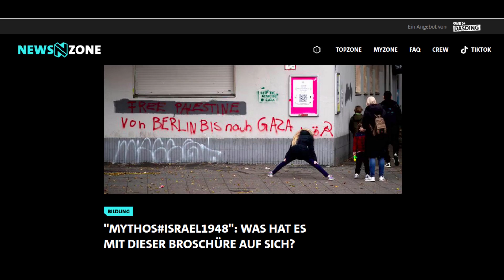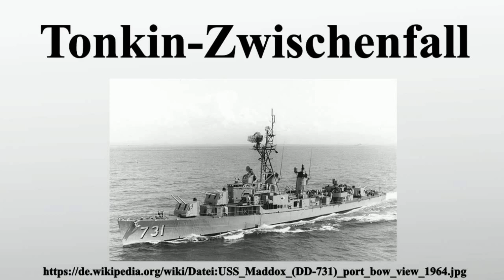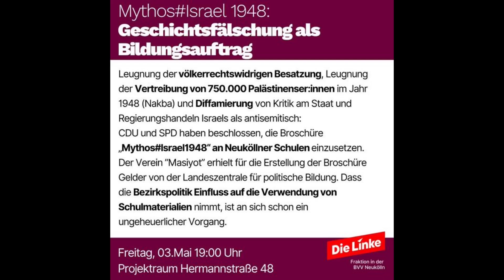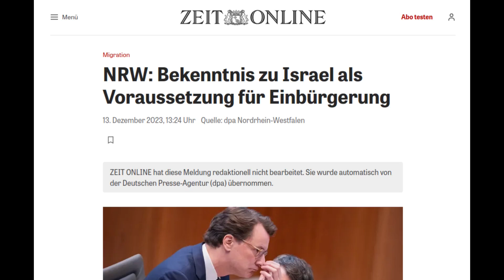Propagandabroschüre Mythos Israel - Desinformation an Schulen